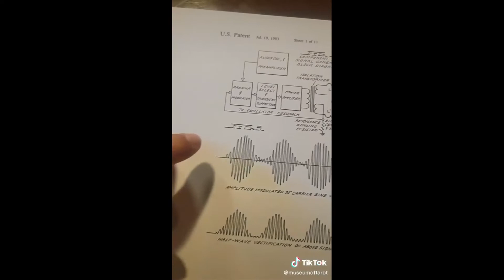98 - Dr Andrija Puharich and His Water Powered Car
Dr. Henry (Andrija) Puharich spent his life in clandestine research projects to manipulate the human mind.

The projects were funded by some of the wealthiest benefactors of the era and through these Puharich met and became a protege of one of Nikola Tesla's partners and students. Given this, is it any wonder that Puharich later patented a water fuel cell based on Tesla technology?

Did it work? Where did it disappear to?

MuseumofTarot is dedicated to presenting little known information that bridges the worlds of Science, Consciousness, and the Esoteric. I strive to present documented, reliable evidence while bringing you the receipts for your own research.

- The Main Website for the MuseumofTarot Shop and Archives